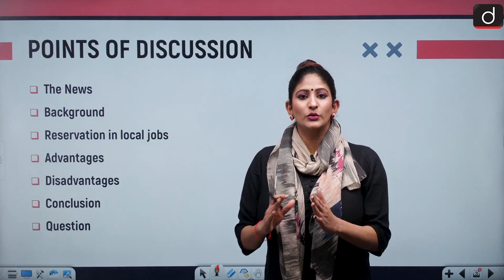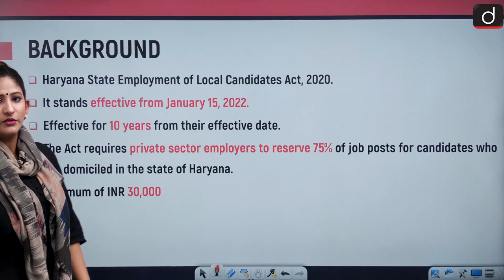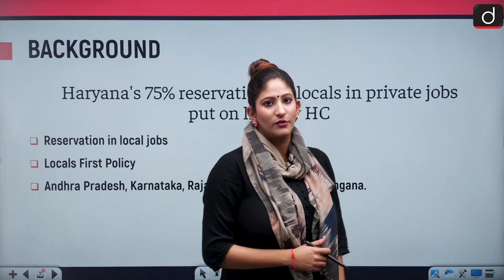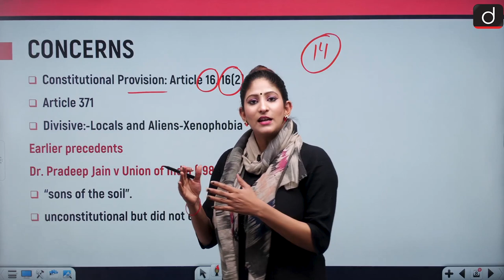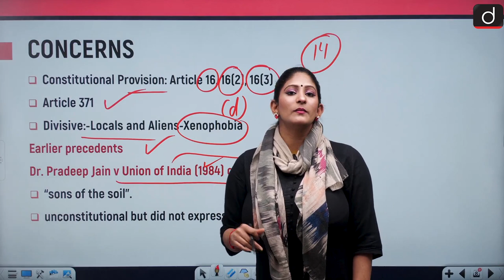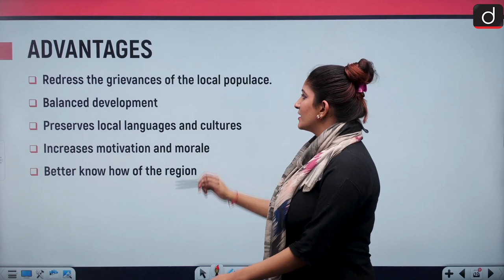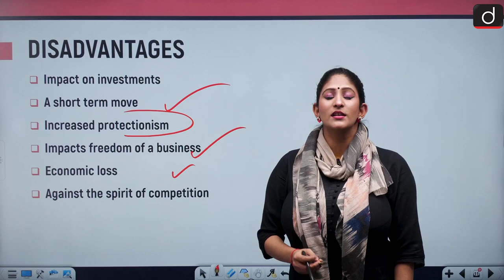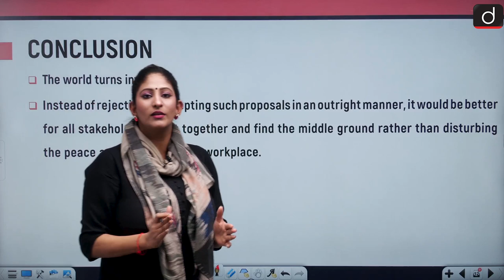75% Locals' Jobs Quota Remains For Now in Haryana - IN NEWS | Drishti IAS English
In today's video, we shall discuss about the Supreme Court's decision to set aside the interim prohibition the Punjab and Harayana High Court put on a law to encourage locals only policy.
We have discussed about the concept of it along with the advantages and disadvantages related to this policy.
It's background in the judiciary has also been pointed out.

The News
Background
Reservation in local jobs
Advantages
Disadvantages
Conclusion
Question